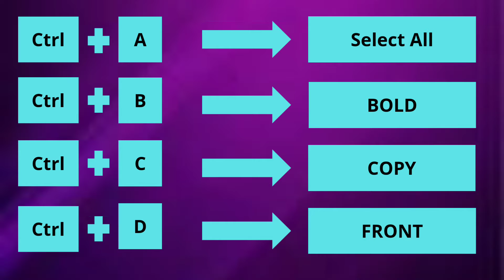Computer Shortcuts. A to Z Shortcuts with ctrl key.24 amazing shortcuts.Become master in keyboard.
here is the computer shortcut tricks.ctrl key.